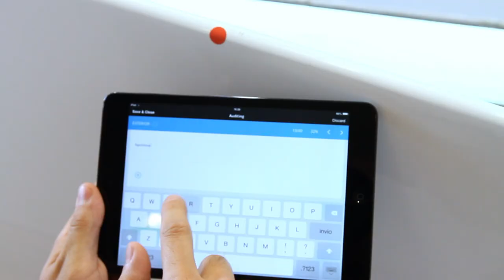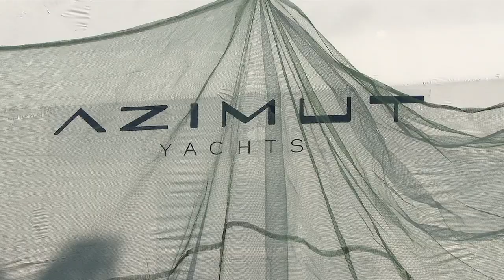Azimut Yachts is...